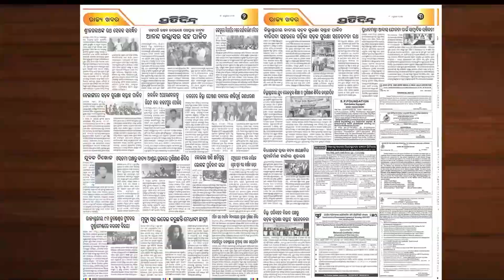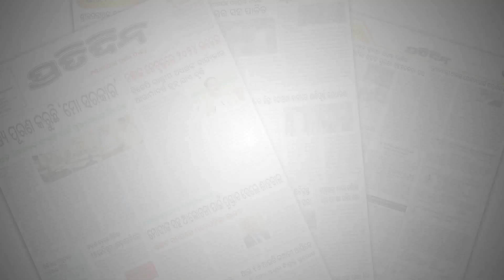ଲୋକନୃତ୍ୟ ସହ ପାରମ୍ପରିକ ବାଦ୍ୟରେ ଦୁଲୁକିଲା ଭୁବନେଶ୍ୱର l Maa durga Bhasani festival Bhubaneswar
ଲୋକନୃତ୍ୟ ସହ ପାରମ୍ପରିକ ବାଦ୍ୟରେ ଦୁଲୁକିଲା ଭୁବନେଶ୍ୱର ପୂଜା ଭସାଣି ଉତ୍ସବ l Maa durga Bhasani festival in Bhubaneswar